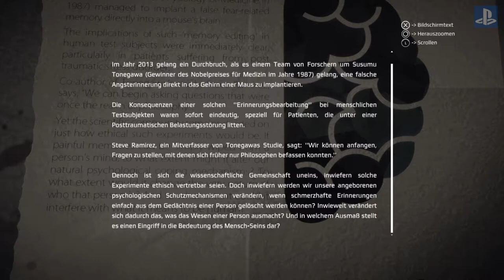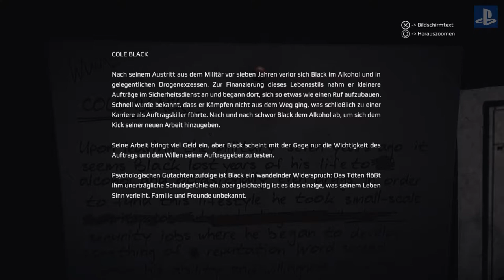Get Even Let`s Play Walkthrough deutsch ps4 / #28